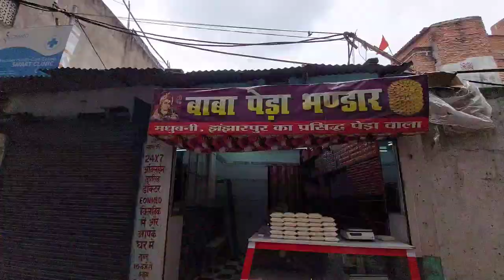BAIJNATH DHAM ( देवघर ) YATRA WITH FAMILY 😌❤️BHOLE BABA NE BULA HI LIYA ♥️🙏🏻